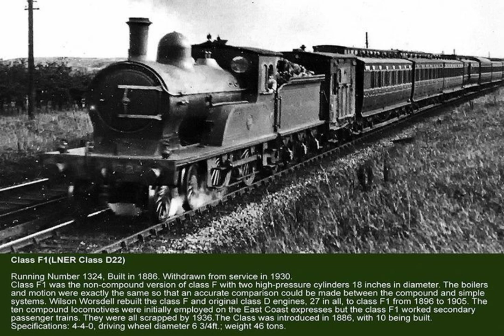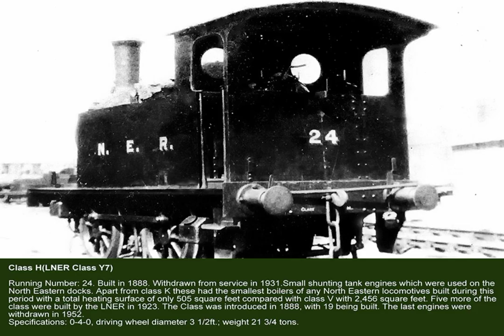North Eastern Railway Locomotives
not the part 2 of the locomotive footage
all you can see here is not made by me !